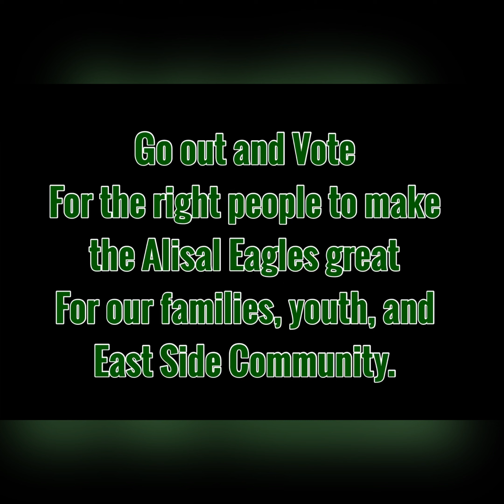Alisal Eagles Board Nominees 2024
The 2024 Board Nominees that wanted all the parents to hear why they should be voted on to make the changes needed. The rest declined to be recorded.